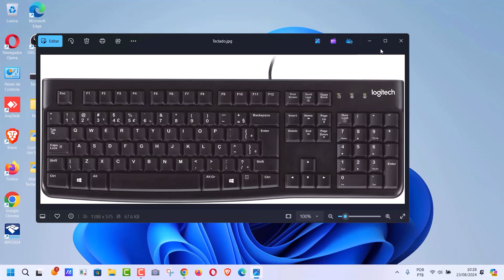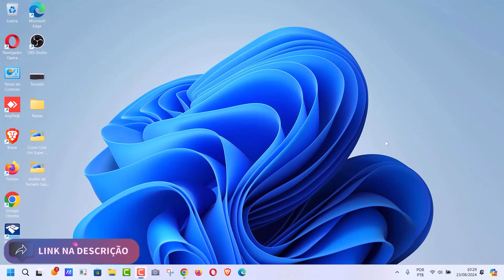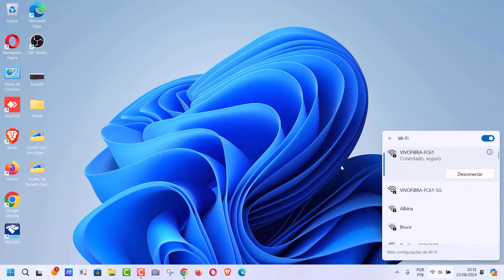Como Ativar e Desativar o MODO AVIÃO no SISTEMA WINDOWS 11 Usando um ATALHO DE TECLADO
O Modo Avião no Windows 11 é um recurso que desativa todas as conexões sem fio do seu computador, incluindo Wi-Fi, Bluetooth, GPS e outros. Isso é útil em várias situações, como quando você precisa economizar bateria, quando está em locais onde as conexões sem fio não são permitidas, ou simplesmente quando você deseja evitar interrupções enquanto trabalha. Além disso, ele também pode ajudar a minimizar distrações ao desativar as notificações e outras interrupções enquanto você está concentrado em uma tarefa.

No entanto, a grande maioria dos usuários não sabem que existe mais de uma forma de fazer a ativação e o desligamento desse super recurso. O método tradicional é feito através dos cliques do mouse diretamente nas funções rápidas do notebook ou PC, porém, nós também podemos usar um atalho no teclado, que é acessado quando pressionamos simultaneamente as tecla: “bandeira do Windows” +  “Letra A”. E para saber como usá-lo corretamente basta seguir o passo a passo completo do nosso vídeo.